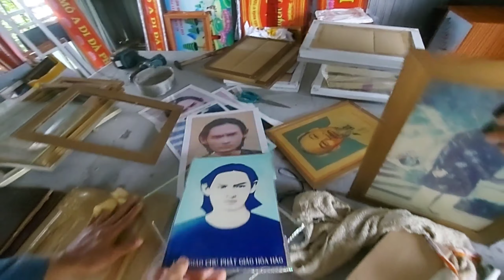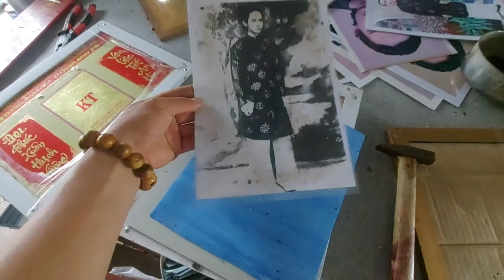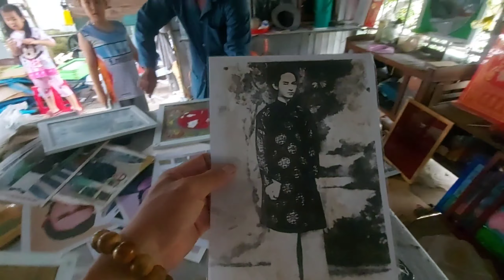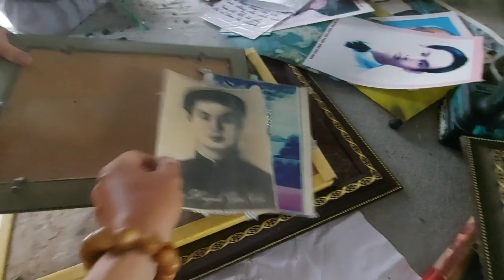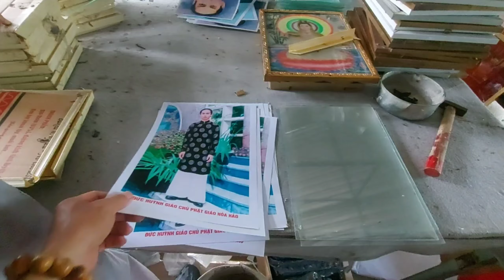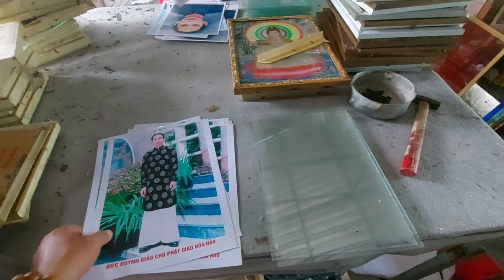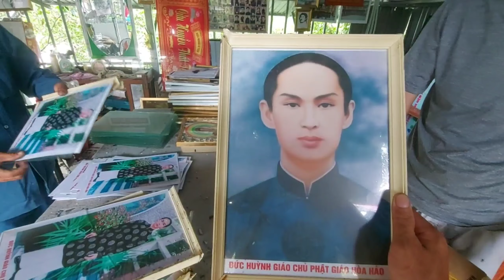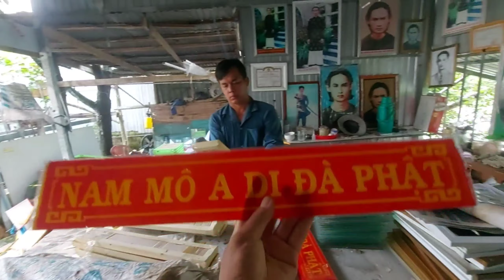Đệ Tú PGHH- chương trình làm chân dung tam bảo cho đồng đạo gieo duyên.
Đệ Tú xin kính chào tất cả quí ông bà cô bác toàn thể anh chị em kính mến. Thưa quí vị đệ Tú có tạo kênh youtube chuyên về từ thiện và Phật pháp, cô bác anh chị em coi chương trình ủng hộ đệ Tú nha quí vị.
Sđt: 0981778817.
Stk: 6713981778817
Vo Quoc Tu.
 AGRIBANK.
ĐỆ TÚ Trân thành cảm ơn quí vị.